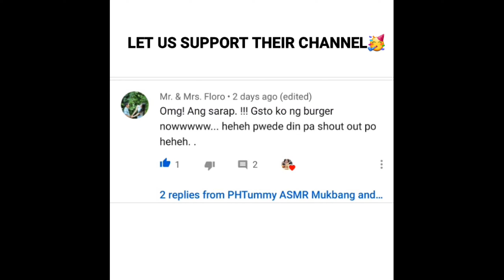THANK YOU YOUTUBE, and GOODBYE! Bakit Kailagan Ko Mag Stop Mag Mukbang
Thank you so much my Tummy family and Friends for the  accepting and supporting us. We love you so much. I am sad but i have to do this. I really enjoyed this journey and chapter of my life